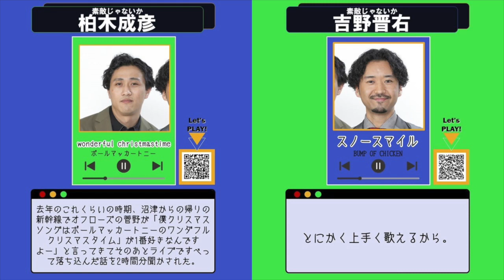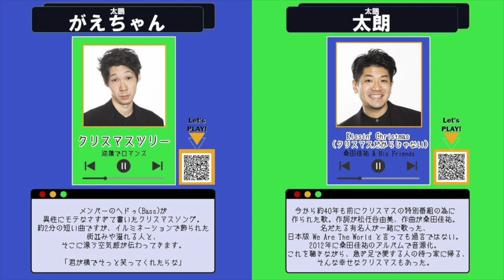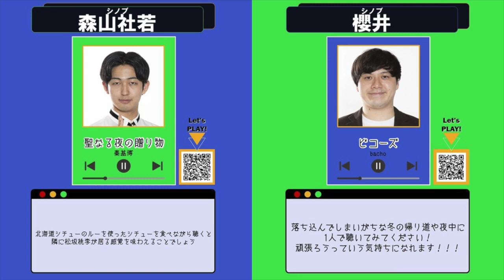【ロビー企画】冬に聞きたい！思い出ソング！【2022年12月】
神保町よしもと漫才劇場のロビーでは月替わりで様々なロビー装飾が行われています！✨

今回は、2022年12月に行われていた「冬に聞きたい！思い出ソング！」のまとめ動画をお届けいたします！

これからのロビー装飾にもご注目ください👀！